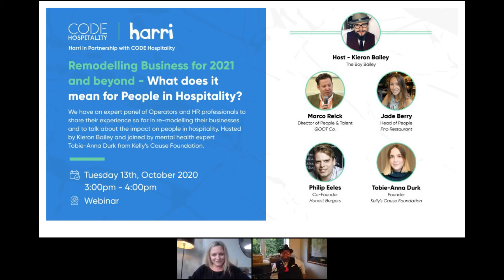Harri x CODE: Remodelling Business, 2021 and Beyond - What Does it Mean for People in Hospitality?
As the world of hospitality shifts and alters, we partnered with hospitality’s leading human resource management (HRM) software company, Harri, to discuss these topics with a range of industry experts. This live Q&A session with Marko Reick (Director of People and Talent at QOOT Co.), Jade Berry (Head of People at Pho Restaurant), Philip Eeles (Co-Founder of Honest Burger) and Tobie-Anna Durk (Founder at Kelly’s Cause Foundation) will be moderated by Kieron ‘TheBoyBailey’ Bailey (Founder of EXP101) will explore how they how they have successfully supported their team through these challenging times and what they have done to ensure staff wellbeing throughout reopening and beyond.